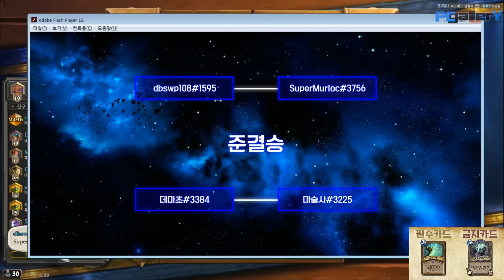【개구멍배 하스스톤 직업별 최강자전】 리그 중계 (Ep2), 드루이드편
아프리카, 다음팟에서 방송을 진행하고 있는 개구멍입니다.

- 영상이 녹화되는 생방송 시청 (시청자 참여 컨텐츠 참가)